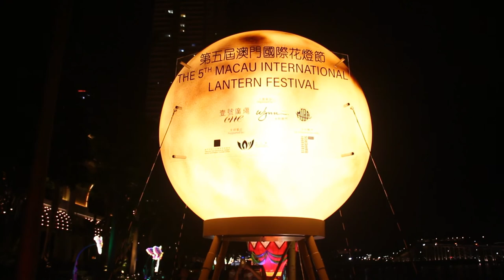Macao Light Festival - 2020 / Vlog # 5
Hello & Namaste ,

In 2015, MGTO launched the first edition of the “Macao Light Festival” which is held annually at various locations in Macao Peninsula and on the Islands. The event program includes projection mapping, light installations, interactive games and a series of other activities. The event aims to draw visitors to different districts of the city for an appreciation of Macao by night and to learn about the local culture and history from innovative angles shaped by light artistry.